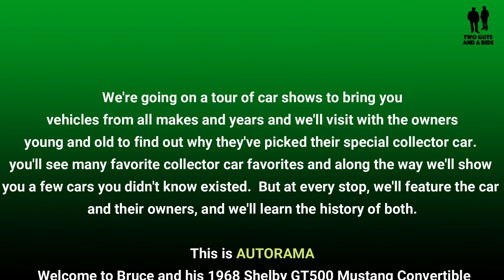1968 Shelby GT500 Mustang Convertible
1968 Shelby GT500 Mustang Convertible

Although this basic powerplant continued to power the GT500 with modifications through 1970, stylists ensured that the Shelby GTs retained their own unique identities. For 1968, the GT500 was comprehensively updated with an aggressive new front-end treatment including a lengthened hood line, air scoops and louvered cooling vents, while a neatly integrated rear spoiler was added, as well as revised head and tail lamps, with the rear units being from the 1965 Thunderbird. Inside, a neatly covered roll bar with inertia-reel shoulder belts was added, and for the first time, handsome convertible variants of both the GT350 and the top-line GT500 appeared.

In Detail
Built at - Los Angeles, California, USA
Engine - Police Interceptor V8
Fuel feed - Dual Holley 4-BBL Carburetors

Special thanks to Tom for sharing his 1971 Chevelle SS 454